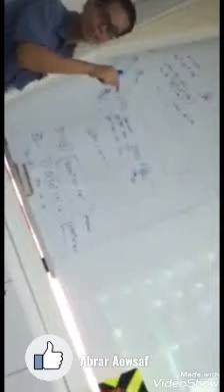|Singapore highways road 2020||How To Go Singapore|Abrar Aowsaf |Vlog 11|Singapore Highways||2020||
Singapore highways road by going to my diploma class.Its my videos you guys to look Singapore highways development and Singapore highways beautiful roads and Nice country in Singapore. Singapore really nice country. I am going to my class for Study in Diploma.
Its funny videos,
Its Vlogs videos, This video you guys can see Singapore highways roads and Singapore College Class system.